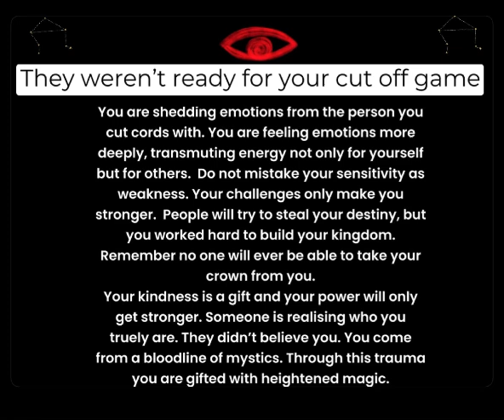you come from a bloodline of powerful mystics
Hey, I'm Nascha I love to share ideas on the Esoteric world in today's Modern society.
Opening your mind up to explore new perspectives in sacred history, philosophy, sexuality, and occultism🌹

Expires 31 July 2024

Do you resonate with the Lover Archetype?
The Archetype of love, beauty and creativity.

Eight Signs you hold gifts of an Ancient Temple Priestess from a past life

❤️ { f o l l o w } ❤️

Speed the audio up if you wish ✨
CC on to read text